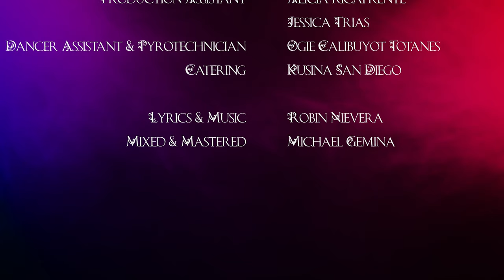Nievera - Bones (Official Music Video)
Director: Cassandra Pimentel
Producer: Robin Nievera and Cassandra Pimentel
Dancer: Laray Egea-Saez
Cinematographer / Editor: Ethan Nahlinder
First Assistant Director: Edrian Pangilinan
Wardrobe Stylist: Aaron Rodriguez
Nievera's Costume Designer: Kenneth Barlis
Gaffer / Second Camera Operator: Anjelo Alante
Production Assistant: Alicia Ricafrente, Jessica Trias
BTS Photo: Sky Sia
Dancer Assistant / Pyro: Ogie Calibuyot Totanes
Catering: Kusina San Diego
Lyrics / Music: Robin Nievera
Mixed / Mastered: Michael Gemina

Lyrics:

Starry night
Starry eyes
When you’re looking at me
My universe is alive
Passions all collide
In the darkness of the night
The taste of your lips

I’m not letting go this time
I’m not trying to find a way to change my mind
I’m not holding back
Would you stay a little more?

I feel it in the air
I'm falling fast and
You're my gravity
You know I've done this wrong before
I know I'll figure this out because

It’s you and i and nothing else in between
The way you’re loving me, you’re the one saving me
I know I’ve said it all before
I know I messed it up before
But I’d be lost without your love

Stay a while, I just want a little
Stay a while, I just want a little more